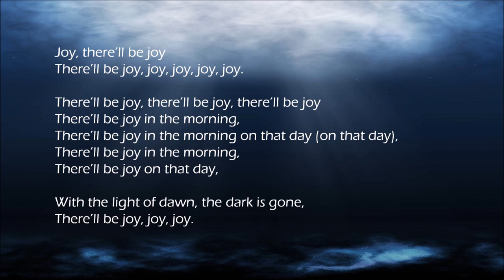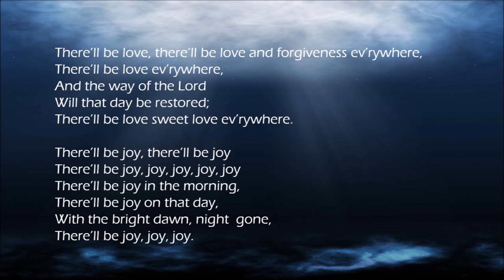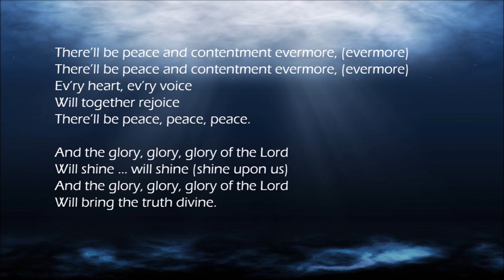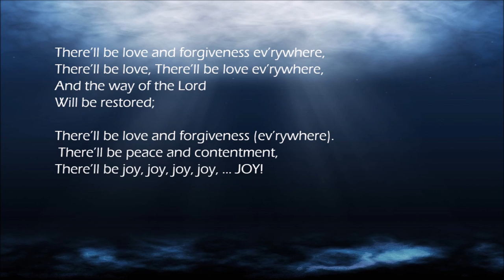Joy in the Morning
Natalie Sleeth composition presented by Marthoma Church Choir Singapore